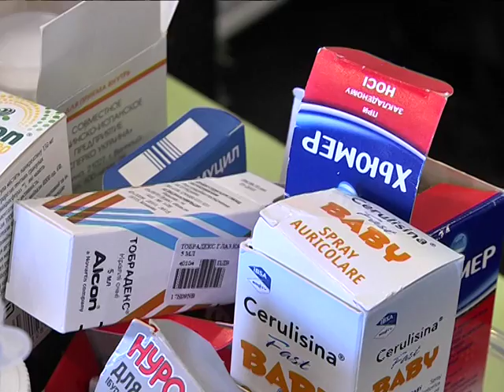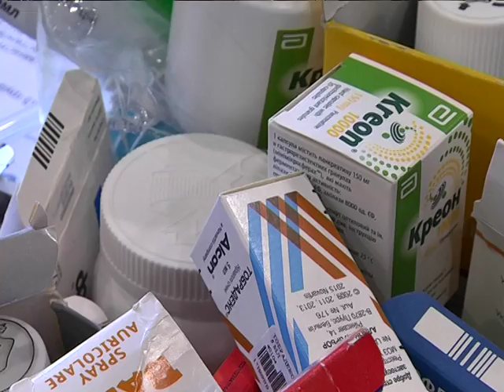“Орфанний” значит “рідкісний”. Як живуть люди із невиліковними генетичними захворюваннями